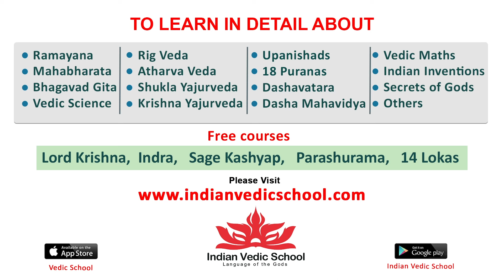Mega Star Chiranjeevi Launched Bubble Gum Movie Song Launch | Izzat | Suma Son Roshan